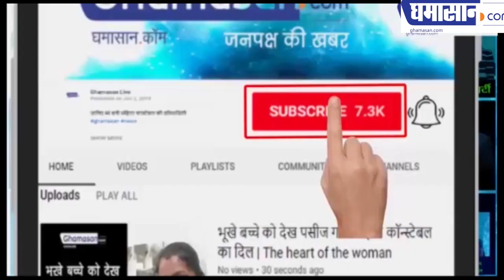कोरोना वायरस की पुष्टि के बाद, क्या Mp में होगा लॉक डाउन !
देश में अब तक 310 मामले
तेजी से फैल रहा है वायरस
Mp में होगा लॉक डाउन